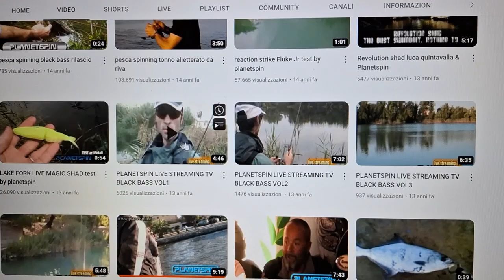PLANETSPIN - VIDEO TRAILER CANALE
Ecco il nuovo trailer del canale PLANETSPIN!

❤️ La COMMUNITY degli appassionati di pesca❤️

-- PLAYLIST interessanti
🎥 Ecco qualche esempio per partire su Youtube: